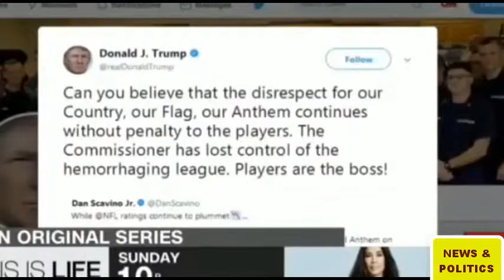"You're a Disgusting & ungrateful Fool" Tomi Lahren CRUSHES Lavar Ball